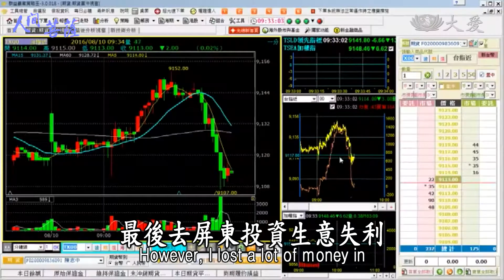【人間菩薩】劉再和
劉再和，法號本和，高雄市左營區志工。
過去專門做結婚宴席的生意，後來投資失敗及玩期貨賠了幾千萬，心情非常沉痛。師父勸他把生意收掉，專心做慈濟。進入慈濟後，發揮專長擔任香積志工，從中獲得許多成就，也開心能讓更多人一起來吃素。

(00373752)